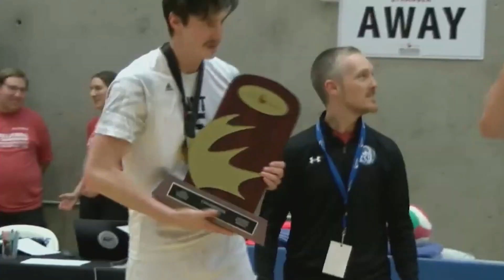NAIT Wins National Championship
NAIT Men's Volleyball team wins gold for the first time on the national level. Our Nick Dube has more.